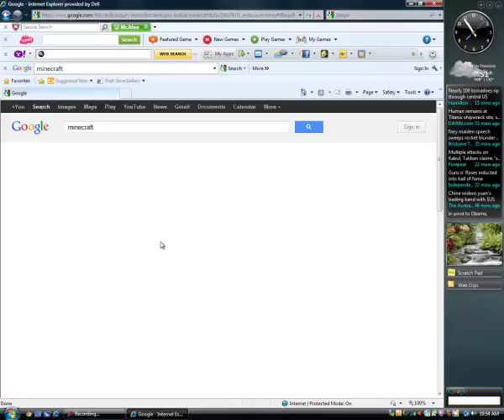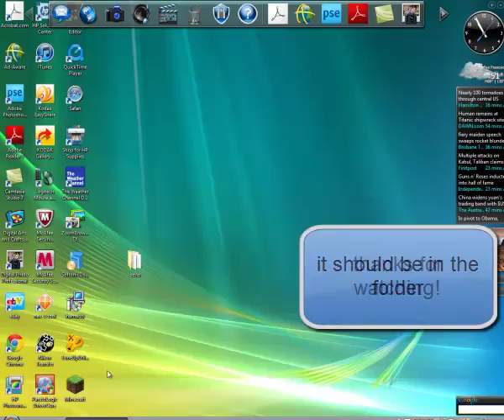HOW to Download Minecraft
sorry for the blur @ the end